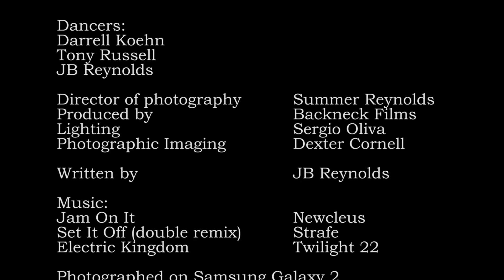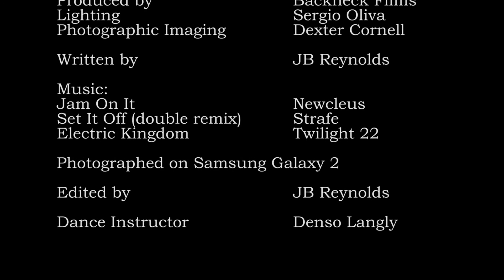BREAKIN'4 (The Triad of Dance) best brake dance film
The best break dancing film ever (due to correct length and dance technique).  Cut to ACT THREE already!  Let's just get to the big dance scene right off the bat!
There is a story here - the best break dancing you will ever see!
JB - Director
"the master of short films"